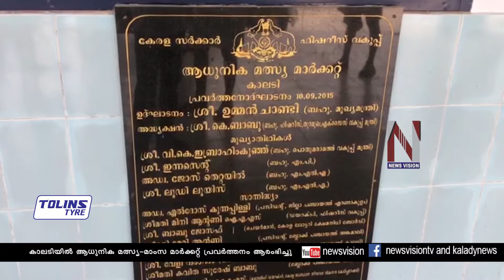kalady new market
ഏറെ നാളത്തെ കാത്തിരിപ്പിനൊടുവിൽ കാലടിയിൽ ആധുനിക മത്സ്യ-മാംസ മാർക്കറ്റ് പ്രവർത്തനം ആരംഭിച്ചു